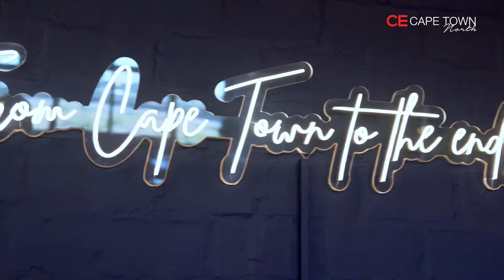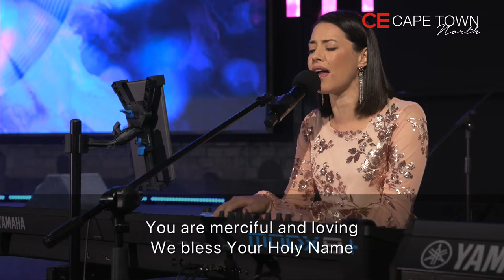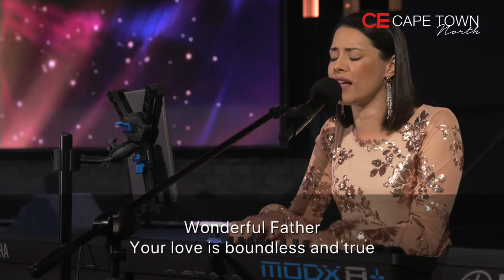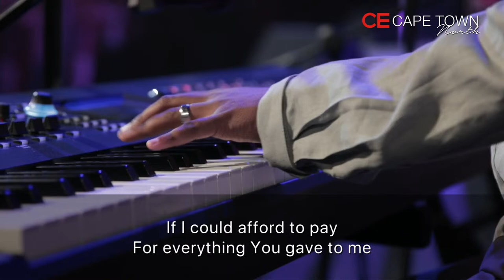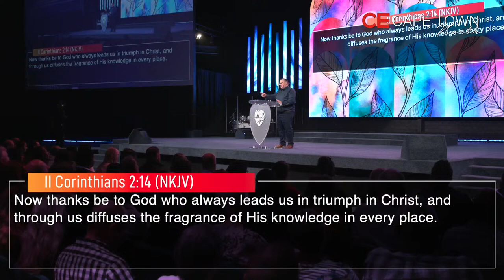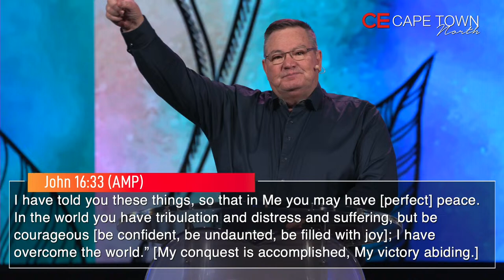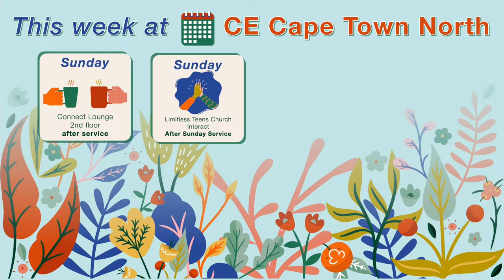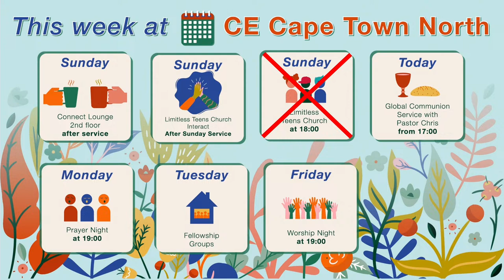The Triumphant Life In Christ | CE Cape Town North | 07 Apr 2024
Welcome to Sunday service at the JESUS church! May your heart and mind be open and ready to receive the Word! God bless you!